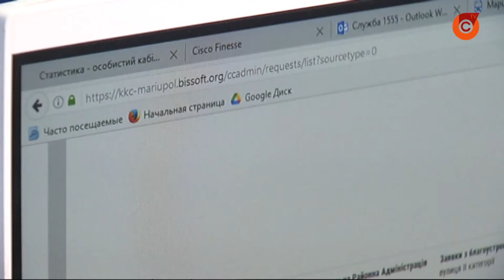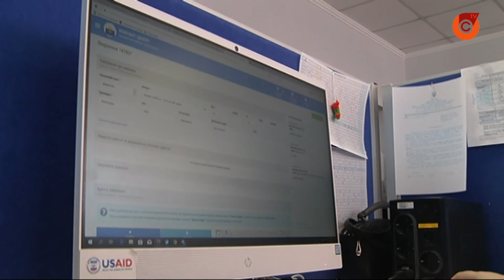В Мариуполь приехали представители Бахмутского городского совета чтобы перенять опыт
Гости посмотрели на работу и пообщались с работниками Контакт-центра. Что поразило их в системе приема заявок от граждан?